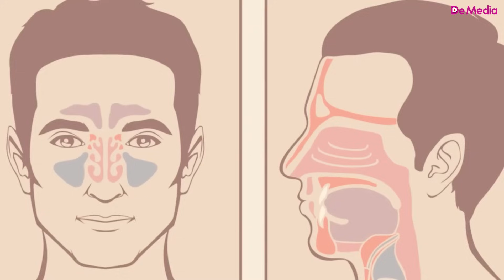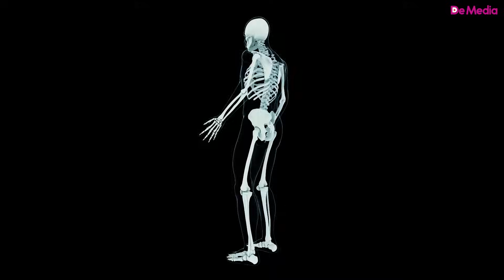Diz, sümük ağrılarını anında kəsir - SOĞAN MÖCÜZƏ İMİŞ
Əvvəlcə, diz ağrılarının səbəblərini yaxından tanıyaq.
1. Artıq çəki.
2. Vitamin və ya mineral çatışmazlığı.
3. Hərəkətsizlik.
4. Ağır idman hərəkətləri.
5. Daşlaşma.
6. Toxuma əriməsi.
7. Sümük əriməsi.
8. Revmatizma.
9. Qocalıq.
10. İnfeksiyalar.
11. Ani yaralanmalar və burxulmalar.
12. Əzələlərin zəifləməsi.
13. Hamiləlik.
Diz ağrıları olan adamlar nəyi etməlidir? Yaxud nəyi etməməlidir?
-Dizlərdəki ağrılar üçün xüsusi aktivlik proqramı tərtib edin. Bunu nizamlı şəkildə tətbiq edin.  Əzələləriniz hərəkət etdikcə elastikləşəcək və ağrılarınız azalacaq. Diz ağrılarında səhər və axşam gəzintiləri, üzmək, müxtəlif su idmanları da faydalıdır.
-Ehtiyatlı olmaq. Dizlərində ağrı olanların qəfildən yıxılma ehtimalı böyükdür. Həmişə diqqətli yeriməlidirlər.
-Arıqlamaq. Artıq çəki dizləri gücə salır. Arıqladıqca dizlərdəki ağrılar azalır.
-Rahat ayaqqabılar seçin. Çünki dizlərinizi gücə salan faktorlardan biri də narahat ayaqqabılardır.
-Ağır idman növləri ilə məşğul olmayın. Bir az dizinizə istirahət verin.
-Yuxu rejiminə əməl edin. Normal yuxu ağrıları azaldır.
 Diz ağrılarını azaltmaq və ya yox etmək üçün nə etmək lazımdır?
1) Soğan dilimi. Yox, soğan yeməkdən danışmıram. Corabınızın içinə qoyacağınız 1 dilim soğan ilə ağrılardan qurtula bilərsiniz. Soğan qida maddələri baxımından çox zəngindir. Tərkibində A, B, C vitaminləri, kalium, kalsium, maqnezium, yod, fosfor, natrium, kükürd olan soğan bir çox xəstəliklərin müalicəsində faydalıdır. Ayaqlarımızda 7 min sinir ucu var. Soğan dilimi revmatizma qaynaqlı ağrıların olduğu yerə, ya da ayağın altına yerləşdirilir, üstündən sellofanla sarılır. Sonra da corab geyinilir. Bu üsul ağrıları azaldır və ya yox edir. Soğan dilimləri qapısı qapalı bir otaqdan yatağın baş ucuna qoyulduqda, səhərə qədər nəfəs yollarını açır. Soğan püre halına salınıb sinəyə sürtüldükdə, bəlğəmi tökür.  Axşam yatmazdan qabaq orta ölçülü bir soğanı ikiyə bölün.  Hissələri dizinizdəki ağrıyan nahiyəyə qarşılıqlı olaraq qoyun və üstündən sellofanla bərk-bərk bağlayın. Üstündən də təmiz bir parça ilə sarıyın. Səhərədək belə qalsın. Oyandığınızda sarığı açın və soğanı götürün. Bu proseduru 3 gün ard-arda edin. Diz ağrılarının yox olduğunu özünüz görəcəksiniz.
2) Yerkökü. Qədim zamanlarda da yerkökü oynaq ağrılarının dərmanı sayılırdı. 2 ədəd orta ölçülü yerkökünü sürtgəcdən keçirin və yeyin. Dadını dəyişmək üçün üstünə limon sıxa bilərsiniz. Yerkökü ən təbii ağrıkəsicilərdəndir.
3) Samanlıq güldəfnəsinin toxumu. Bu toxumdan 2 çay qaşığı götürün. Üstünə su tökün. Axşamdan sabahadək gözlədin. Səhər suyu süzün və toxumları yeyin. Ağrılarınız azalacaq.
4) Düyü. Düyünü qəşəng qaynadın, püre halına salın. Soyuducuda bir az gözlədin. Sonra ağrıyan nahiyəyə bu püredən çəkin. Bu üsulla ağrılarınız azalacaq, hətta şişkinliklər yox olacaq.
5) Darçın. Xüsusilə, darçını balla qatdığınızda diz ağrısını azaltmaqda yüksək effektə malik olur.
6) Soyuq kompres. Qəfildən yıxılma, yaxud harasa dəymə nəticəsində yaranan diz ağrıları zamanı soyuq su ilə isladılmış parça qoymaq məsləhətdir.
7) Bamya toxumu. Bu toxum təkcə dizi yox, ümumiyyətlə, bütün sümükləri möhkəmləndirir. Bu toxumları çay kimi dəmləyin və için. Mütəmadi olaraq istifadə edildiyində dizdəki ağrıları azaldır. 2 həftə bamya toxumu çayı için, sonra 1 həftə fasilə verin və təkrar başlayın.
8) Zəncəfil və zəncəfil yağı. Təbii ağrıkəsici və immunitet gücləndirici olan zəncəfildən müxtəlif üsullarla istifadə edə bilərsiniz. Zəncəfil yağını ağrıyan nahiyəyə çəkin. Təzə yaxud, toz halında olan zəncəfili çay kimi dəmləyib için. Ya da, toz halındakı zəncəfili bala, zeytun yağına qatıb udun. Effektini qısa zamanda görəcəksiniz.
9) Sarıkök və sarıkök yağı. Zəncəfil kimi, sarıkök də güclü antioksidantdır. Həmçinin, iltihab əleyhinə vasitədir. Gündəlik qida rasionunda qəbul etdiyimizdən əlavə, müxtəlif bitki çaylarına və ya şirniyyatlara da sarıkök əlavə edə bilərik. Sarıkök yağını ağrıyan nahiyəyə çəkin, yaxud çayını dəmləyib için. Sarıkökü bala və südə qataraq da qəbul edə bilərsiniz.
10)  Çinar yarpağı. Sümükləri gücləndirən ən təbii vasitələrdəndir. Xüsusilə, daşlaşma və revmatizma zamanı çox faydalıdır. Çinar yarpağını çay kimi dəmləyin. Alınan tünd rəngli suyu ağrıyan nahiyələrə çəkin və gözləyin.
11)  Sarıkök və zəncəfil bir yerdə. 3 stəkan suyu qaynadın və içinə 1 xörək qaşığı zəncəfil, 1 xörək qaşığı sarıkök əlavə edin. Vam odda, təxminən, 20 dəq bu qarışımı qaynadın. Sonra süzün və içinə bir az bal əlavə edin. Gün ərzində 2 stəkan için. Revmatizm və artrit kimi xəstəliklərin müalicəsində faydalıdır.